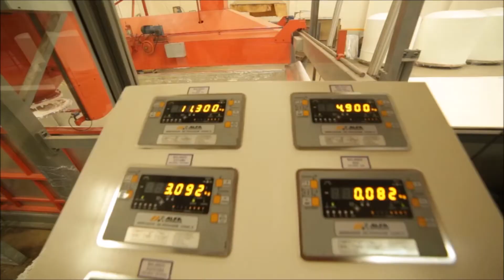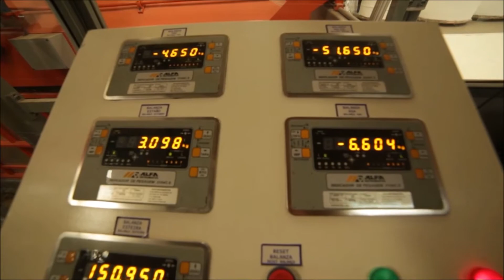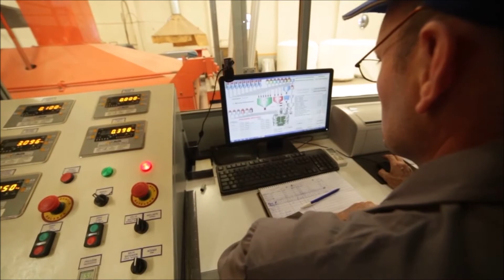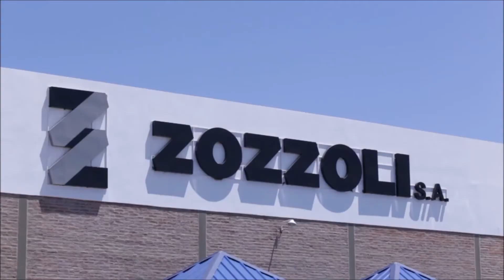Video Zozzoli Institucional + Productos